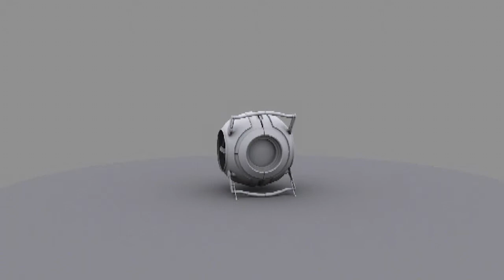Portal 2 core WIP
Modeled ONLY off of using reference images from Google, everything was made entirely from scratch.

I DO realize that it screwed up when rotating but it's a small thing.